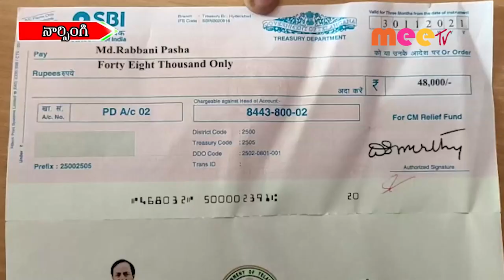సీఎం రిలీఫ్ ఫండ్ //28.12.2021//MEE TV NEWS//